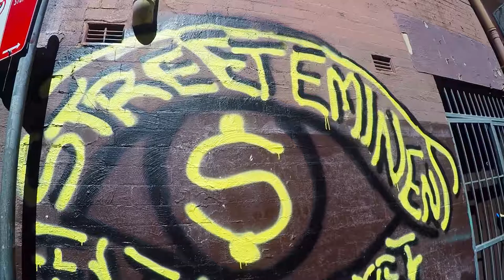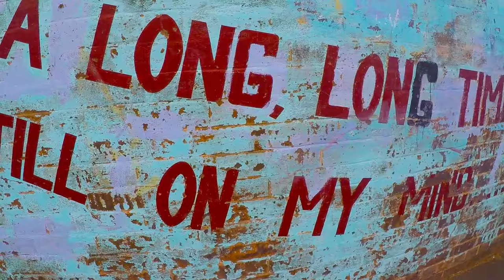Colour. Turned Up. Loud - STREET ART - Darlinghurst SYDNEY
There's nothing like an explosion of colour to wake you up! Fluorescent pink, black and blue. What a perfect combination. Respect to indigenous artist Reko Rennie and the other artists who splashed their beautiful colours across Darlinghurst.

Thumbnail: Reko Rennie, ‘Always was, always will be‘ (Aboriginal Land).

Music: Kings, 'What we supposed to do'; Touch ft. Tiffani Juno 'Hybrid Minds' (Tokyo Prose Remix).

Filmed in Taylor Square & Foley St, Darlinghurst. Vision in End Credits shot at Lawson St, Redfern.

Special mention: High five to the dog who interrupted his walk for a selfie : )